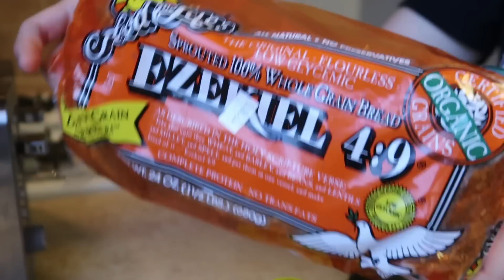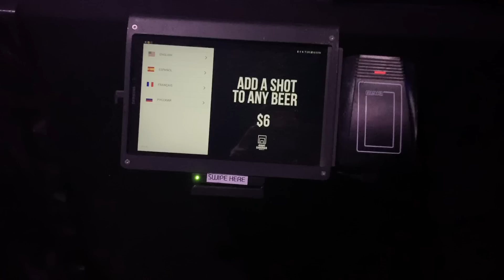Oliver Heldens! GTA! Valentino Khan! Drezo + More! | VLOG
WOW what a show! For Oliver Helden's Heldeep 250 show, he brought out the big guns with support from GTA, Valentino Khan, Tommie Sunshine, and Drezo! This one by far one of the BEST sets I've ever heard Oliver play. Hope you guys enjoy the vlog.

About Me:
👯‍♂️Raver
📸YouTuber
💁🏻‍♀️ Age: 29
♓️ Pisces
🏠 New Jersey